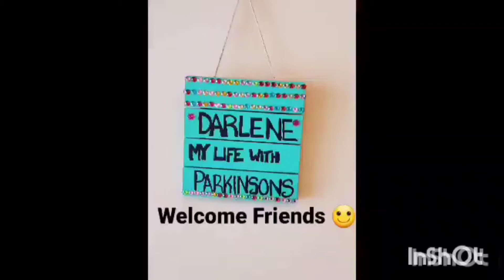Am I still out of breath?